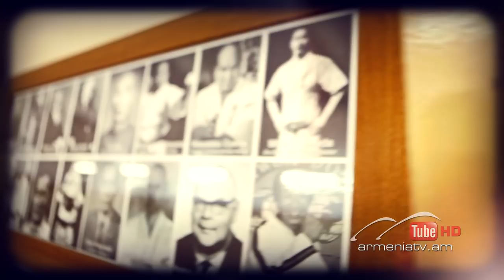Christine vs. Aram,Could I have This Kiss Forever - The Voice Of Armenia - Battle - Season 2